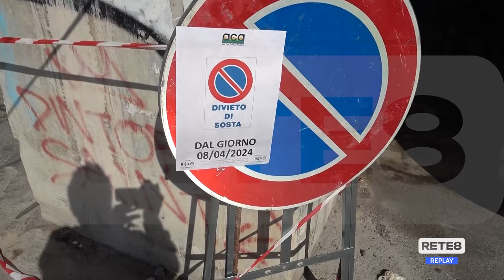Pescara - Chiusi per lavori i parcheggi golenali